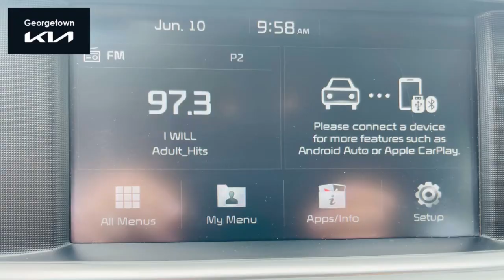2019 Kia optima